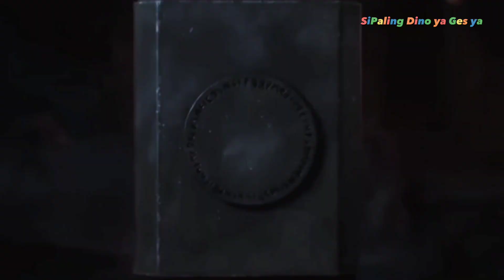Dinosaurus Jurassic World Evolution 2 T-rex, Rexy, Velociraptor, Mosasaurus, Triceratops, Kingkong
Jurassic World Dominion T-rex, Velociraptor, King kong, Vestatosaurus, Giganotosaurus, Megalodon , Mosasaurus

Hunting Jurassic world evolution 2,Hunting jurassic world dominion,Jurassic world Dominion,Jurassic world,Jurassic park,Dinosaurus,Dinosaurs,Giganotosaurus,Brachiosaurus,T-rex,King kong,Dhiloposaurus,Megalodon,Mosasaurus,Shark,animalrevoltbattle,jurassicworlddominiontrailer2022